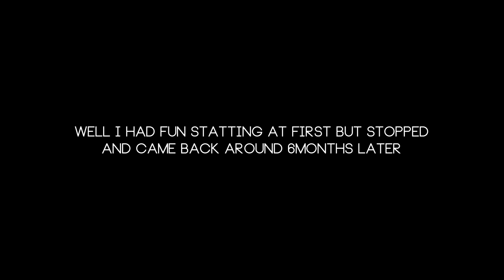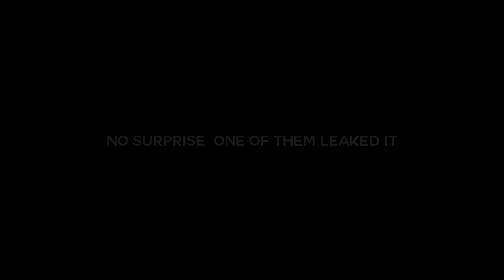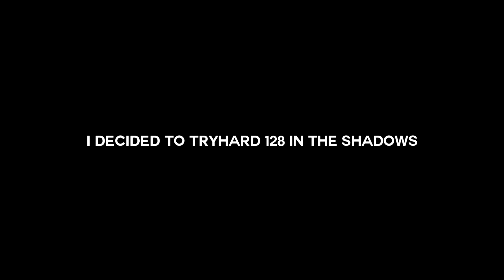The VNL Statting Journey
Read desc before anything -

The wrecker sounds are buggy but to be honest I don't care enough anymore to fix it. I deeply don't care about what some people will think. I gathered so much content and screenshots while I was alting, and you can expect it to go public soon. I finish what I started, making tryhards upset and that until the end. I expect the shit ton of sweaty kids who can't accept losing to people calling me out and saying it's cheated however my job has been done and I'm done with this in general.
See you around for the few people close to me.

Published on the 8/16/2020 - I proudly quit